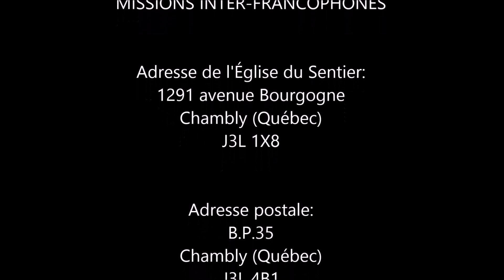Message urgent à la jeunesse!